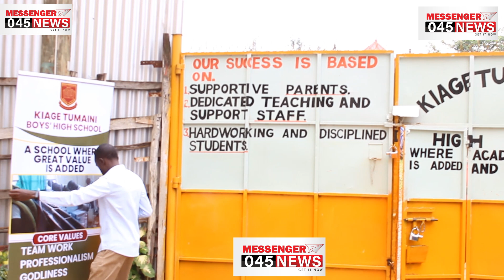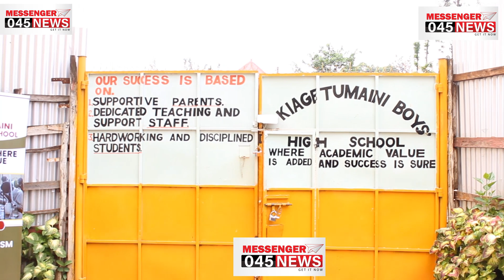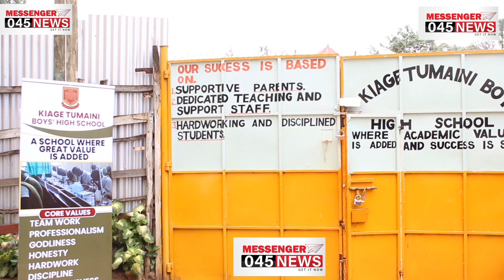Kiage Tumaini Boys Secures Outstanding Performance in KCSE Exams Setting a New Standard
Kiage Tumaini Boys Secures Outstanding Performance in KCSE Exams, Setting a New Standard of Excellence